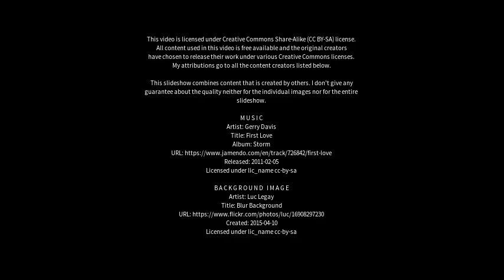Best places to visit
Best places to visit - Itajobi (Brazil) Best places to visit - Slideshows from all over the world - City trips, nature pictures, etc.